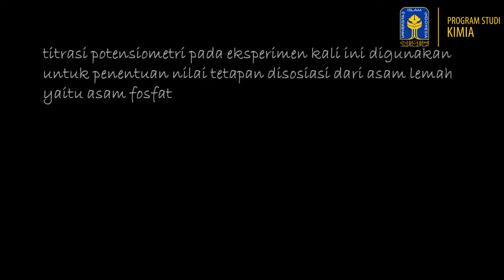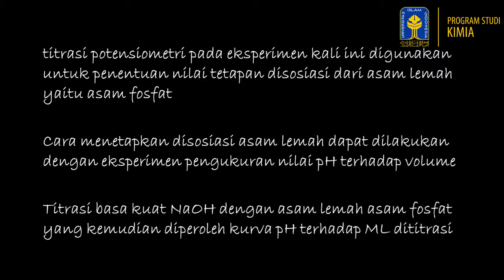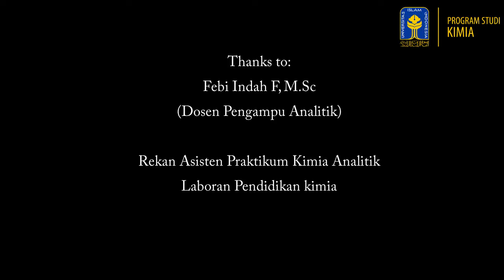P10 Titrasi Potensiometri Asam Fosfat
Video ini merupakan salah satu judul praktikum di mata kuliah praktikum Kimia Analitik yang diselenggarakan untuk mahasiswa program studi S1 Kimia, Jurusan Kimia UII.